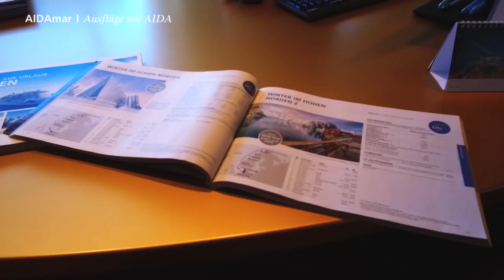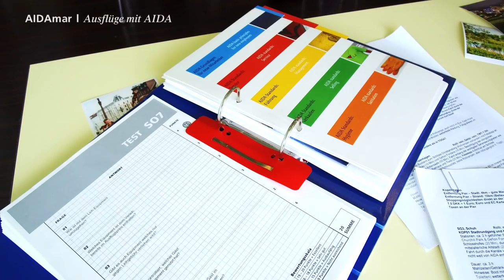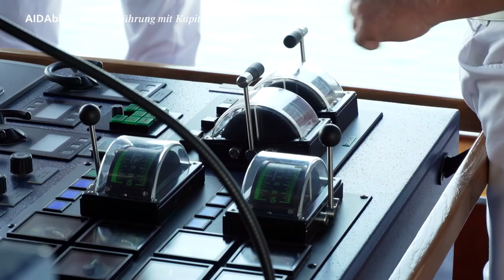Prime Time Magazin #133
Komm mit an Bord und erlebe einzigartige Ausflüge mit unseren Teams an Bord, Ingo Lenßen in seinem Element und Kapitän Kohrs zeigt uns seine Brücke. Viel Spaß!